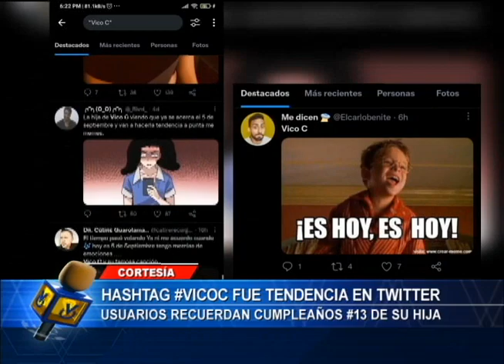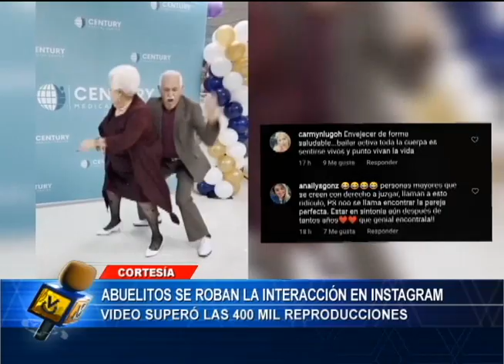Es Viral - 6 de Septiembre del 2021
¿Cuántos recuerdan el icónico tema de Vico C “Hoy es 5 de septiembre”? De esa manera arrancó nuestro 6to encuentro en EsViral🎥📲